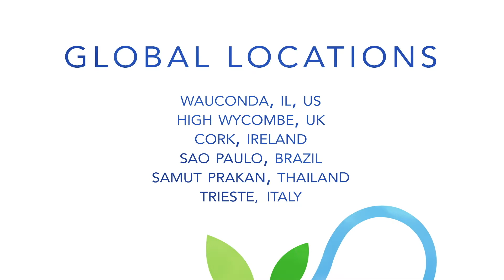Synergy Flavors Corporate Video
Inspiring Taste, around the world!